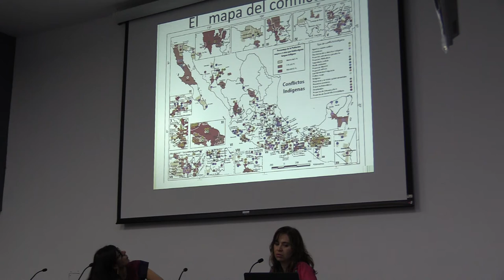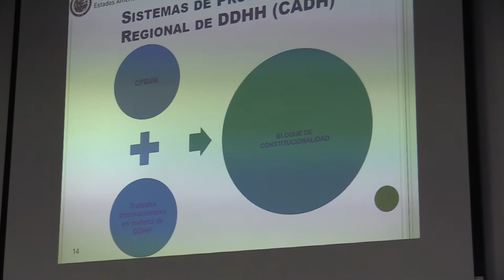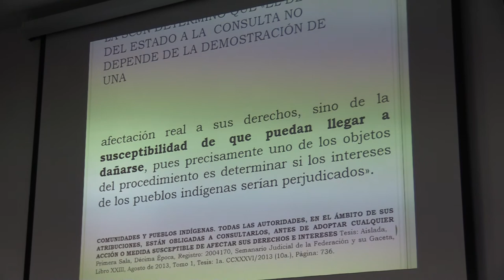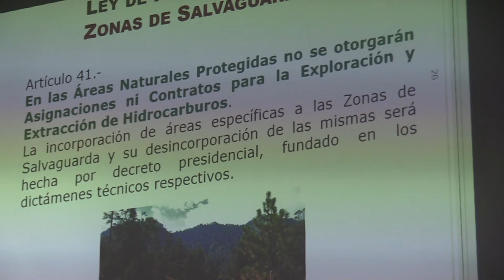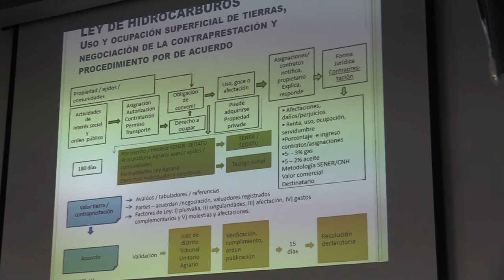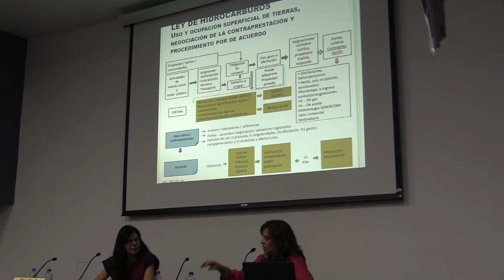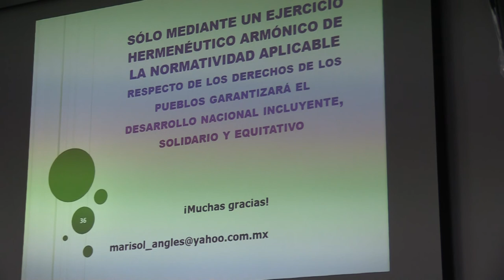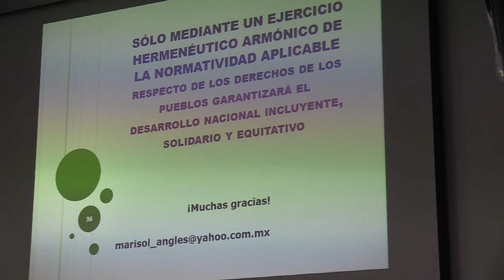Dra. Marisol Anglés Hernández 2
CONFLICTOS SOCIOAMBIENTALES
Dra. Marisol Anglés Hernández

Doctora en Derecho, “Programa Derecho Ambiental”, Facultad de Derecho, Universidad de Alicante, España, obtuvo la calificación de sobresaliente cum laude por unanimidad.
Licenciada en Derecho por la Facultad de Derecho de la Universidad Nacional Autónoma de México.
Diplomada en gestión de conflictos y mediación por el Instituto de Investigaciones Jurídicas de la UNAM.
Investigadora de Tiempo Completo del Instituto de Investigaciones Jurídicas de la UNAM.
Miembro del Sistema Nacional de Investigadores, Nivel I.
Catedrática la División de Estudios de Posgrado de la Facultad de Derecho de la UNAM en la Especialización en Derecho Ambiental, siendo también parte del equipo que diseñó el programa curricular de la especialidad.
Profesora del Programa Universitario de Medio Ambiente y la Facultad de Ciencias de la UNAM en diversos cursos en materia ambiental.
Docente de los programas de actualización del poder judicial federal.

Consultora jurídica del Centro Interdisciplinario de Investigaciones y Estudios sobre Medio Ambiente y Desarrollo del Instituto Politécnico Nacional, del Instituto Nacional de Ecología y Cambio Climático de la Secretaría del Medio Ambiente y Recursos Naturales y del Programa de las Naciones Unidas para el Desarrollo, del Consejo Nacional de Ciencia y Tecnología, de la Comisión de Cooperación Ambiental de América del Norte y del Instituto Mexicano del Petróleo.

Miembro del Programa de Apoyo a Proyectos de Investigación e Innovación Tecnológica de la UNAM, denominado: “El derecho fundamental a la Consulta de los Pueblos Originarios frente a los megaproyectos de inversión, en un contexto de exclusión y destrucción ambiental”; miembro del Proyecto "Conservación, aprovechamiento social y protección de los conocimientos y recursos tradicionales en México", auspiciado por la Secretaría de Desarrollo Institucional de la UNAM y el Fondo de Ciencia y Tecnología de la Unión Europea; miembro de la Línea de Investigación Institucional: “Derechos, conflictos socio-ambientales y política”